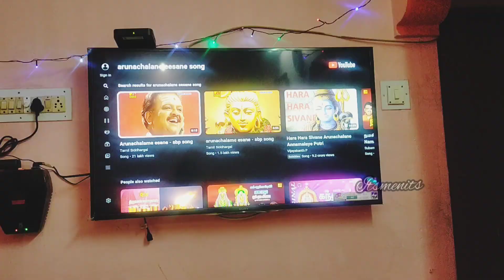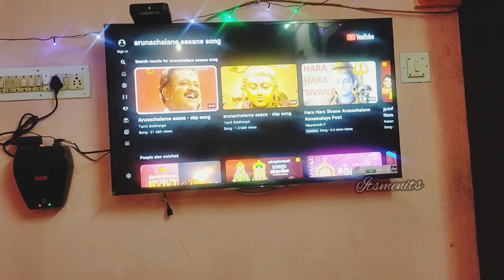கார்த்திகை தீப திருநாள் - How to manage work and festivals - Lighting Tips